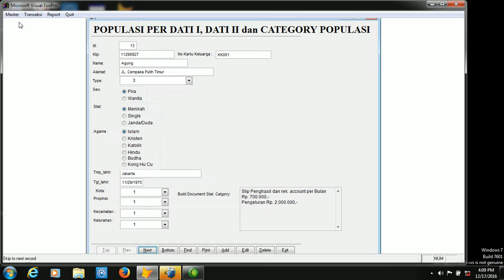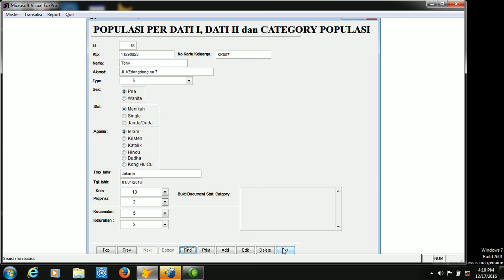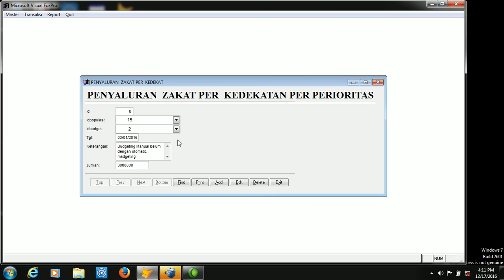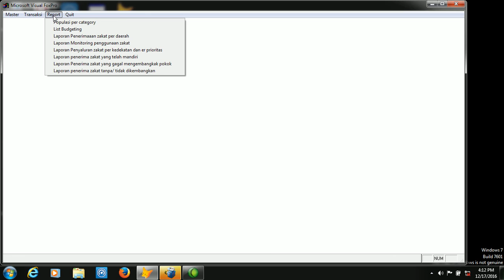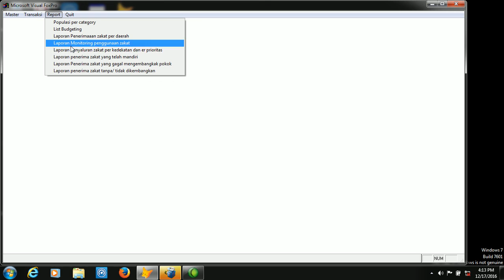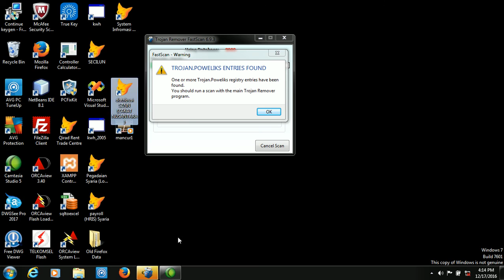distribusi sznn part 1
Contoh arsitektur system aplikasi untuk distribusi zakat secara merata adil (kedekatan dan prioritas) di nusantara

Bersambung dengan aplikasi otomatis cash budgeting dan automtis search kedekatan daerah dan prioritas

System lanjut masih dikembangkan. Bersambung